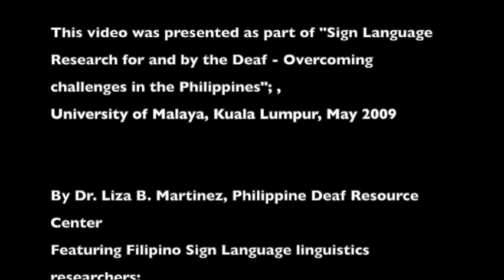Views from the Inside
This video was presented as part of "Sign Language Research for and by the Deaf - Overcoming Challenges in the Philippines" by Dr. Liza B. Martinez of the Philippine Deaf Resource Center, at the International Sign Language Conference at the University of Malaya, Kuala Lumpur, May 2009.  The video features FSL linguistics researchers Rommel Agravante, Rowella Tanjusay & Mary Jane Puson